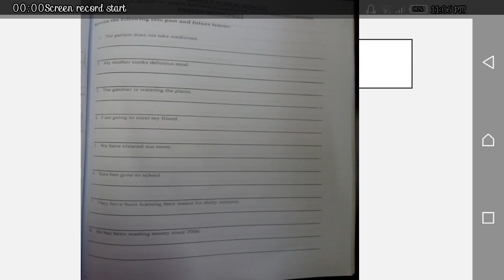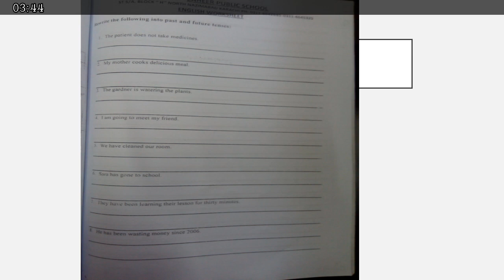Class 8 Gra Part F Tenses Worksheet